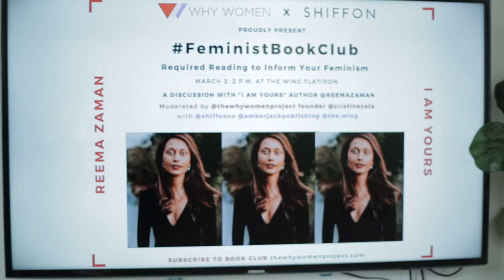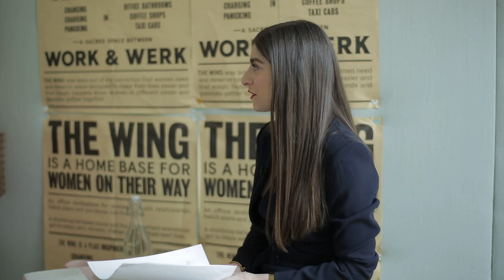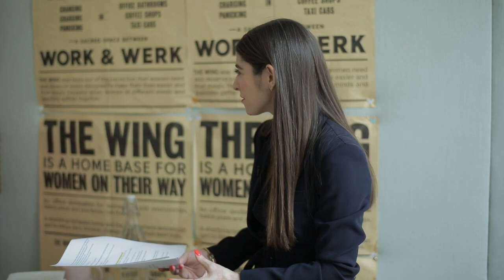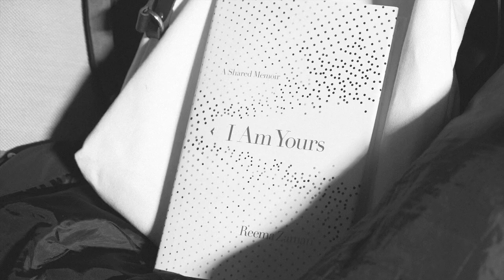Reema Zaman + I Am Yours - A film by Why Women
Reema Zaman is an award-winning writer, speaker, actress, and author of the critically acclaimed memoir I AM YOURS.  I Am Yours has been adopted into the curriculum of several high schools through an Innovation Grant from the Oregon Board of Education. Reema’s work has appeared in Vogue, Ms., The Guardian, Salon, Guernica, Longreads,  Shape, and elsewhere. She was the 2018 Oregon Literary Arts’ Writer of Color Fellow and is currently partnering with the International Rescue Committee and Girls Inc. to serve crucial causes and empower the next generation of leaders. Born in Bangladesh and raised in Thailand, she currently lives in Oregon. As the only Reema Zaman in the world, she is easy to find on social media.

A Why Women production. Creative Direction by Cristina Cala. Film by Nadia Bedzhanova.